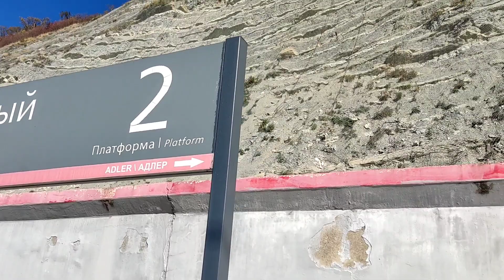Туапсе. Прогулка пешком вдоль моря. Туапсе - Южный.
Всем привет.
Очень люблю гулять вдоль моря в любом направлении.
Как это? Смотрите.
Столько всего интересного вокруг!!!
Спасибо за внимание.